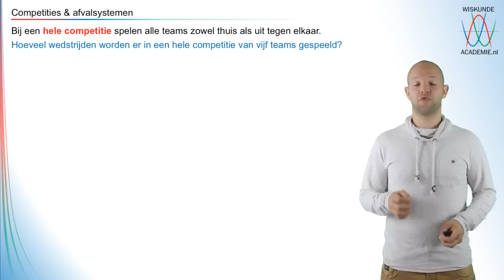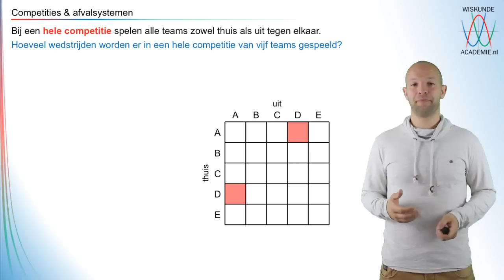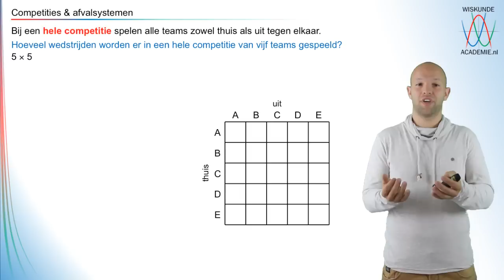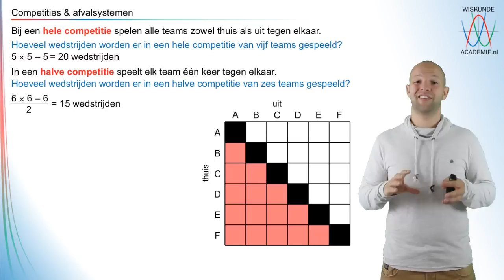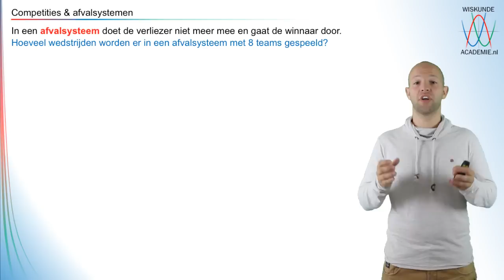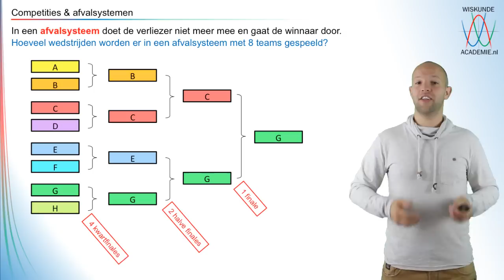Combinatoriek - competities en afvalsysteem - WiskundeAcademie